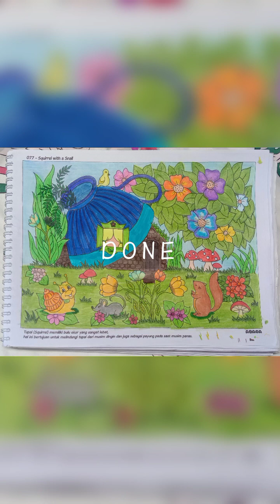coloring pages new season 2023 coloringbook coloringpages "squirrel 🐿️ with a snail 🐌"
daily content about coloring pages and journal books